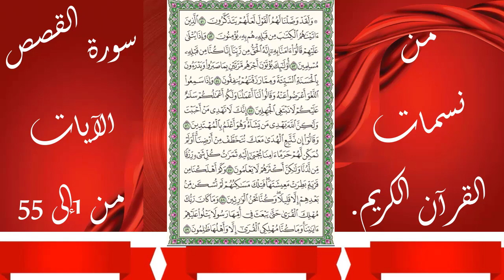|| من تفسير نسمات القرآن ||كلمات وبيان|| تفسير الآيات ||من 1 الى 55|| فى سورة القصص||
فصة موسى مع فرعون زكيف نأخذ منها العظة والعبرة؟